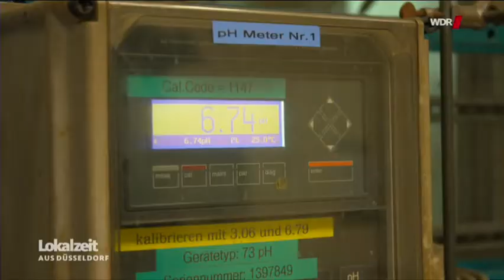Nachts wenn alles schläft - Ein WDR Beitrag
Begleiten Sie LANXESS Mitarbeiter auf Ihrer Nachtschicht.

LANXESS.